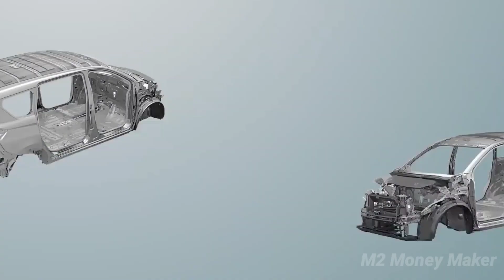Maruti Suzuki XL7 अब 7 सीटर गाड़ियों को मॉर्केट ख़त्म करने आ रही है | Maruti Suzuki 7-seater car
Will XL7 be launched in India?
Why did they stop making Suzuki XL7?
What is the price of XL7 2023 in India?
क्या भारत में xl7 लॉन्च किया जाएगा?
Is XL6 bigger than Ertiga?
Which is bigger Ertiga or XL7?
What is the difference between XL7 and Ertiga?
Is ertiga same as XL7?
Is XL7 available in 7 seater?
Does Maruti XL7 have sunroof?
Is Suzuki XL7 Made in Japan?
Is Maruti XL6 discontinued?
Which car is equal to Ertiga?
Which car is better than Ertiga?
Why Ertiga is so popular?
Is Suzuki XL7 fuel efficient?
What is the mileage of Maruti Suzuki XL7?
Is Ertiga a 10 seater?
Which car is bigger Innova or Ertiga?
Is Suzuki XL7 an SUV?
Is XL7 automatic?

XL7 मारुति सुजुकी की कीमत क्या है?
क्या xl7 में सनरूफ मिलता है?
क्या xl7 7 सीटर में उपलब्ध है?
क्या xl7 भारत आ रहा है?
मारुति सुजुकी 7 सीटर गाड़ी कौन कौन सी है?
मारुति 800 को पाकिस्तान में क्या कहते हैं?
भारत में सबसे अच्छी 7 सीटर कार कौन है?
सबसे अच्छी सेवन सीटर कार कौन सी है?
सबसे अच्छी और सस्ती कार कौन सी है?
10 सीटर कौन सी गाड़ी है?
सबसे सस्ती फैमिली कार कौन सी है?
वैगनआर सीएनजी का रेट क्या है?
xl6 6 सीटर है या 7 सीटर?
क्या विटारा 7 सीटर है?
सुजुकी xl7 कहां बनाई गई है?
सबसे सस्ती 7 सीटर कौन सी है?
8 सीटर गाड़ी कौन सी है?
9 सीटर गाड़ी कौन सी होती है?
xl7 पेट्रोल है या डीजल?
सनरूफ अच्छा क्यों नहीं है?
सुजुकी xl7 एक 4x4 है?